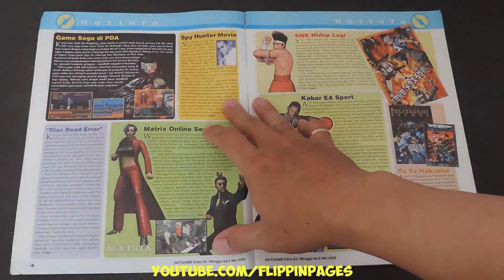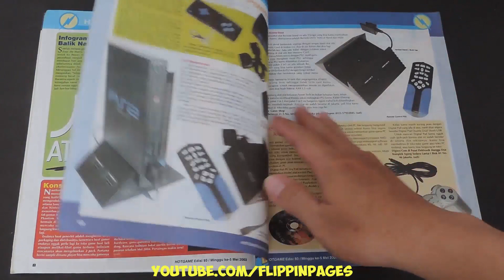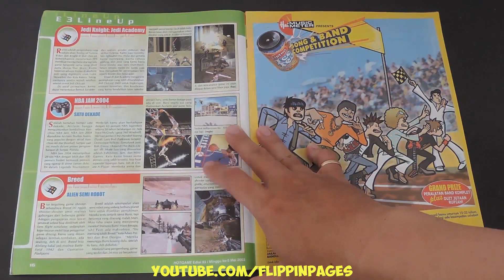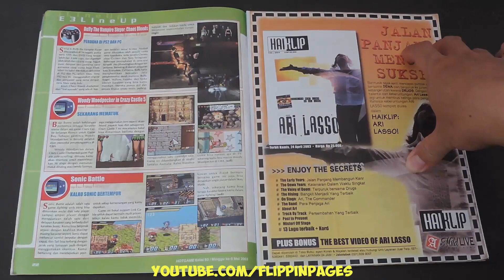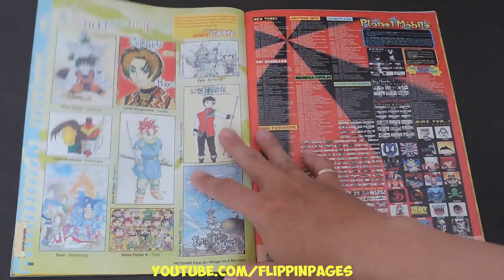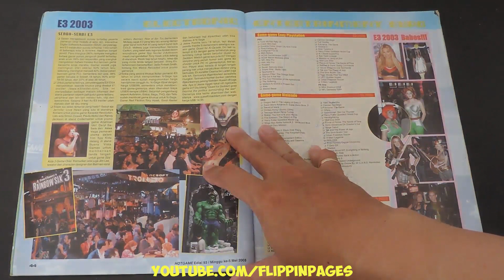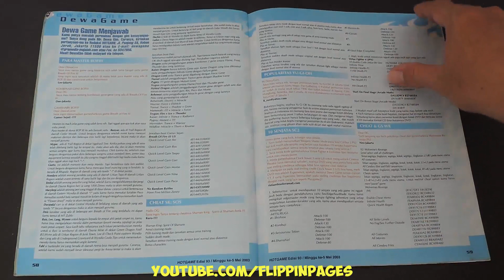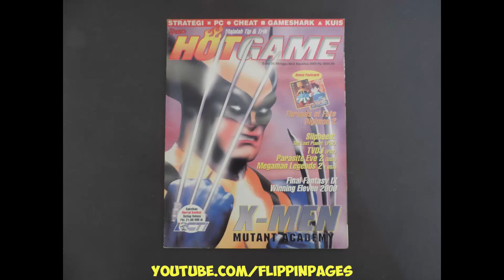Majalah HOTGAME 093 Mei 2003 RYGAR E3 Line up and MEGA MAN X 7